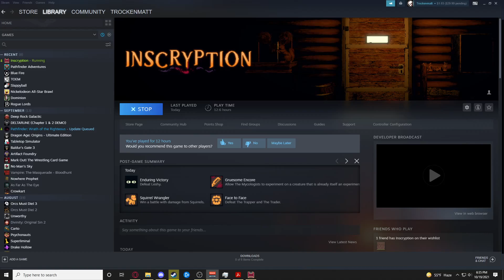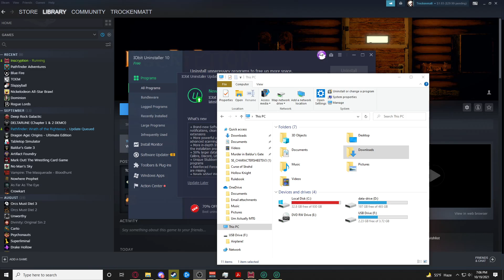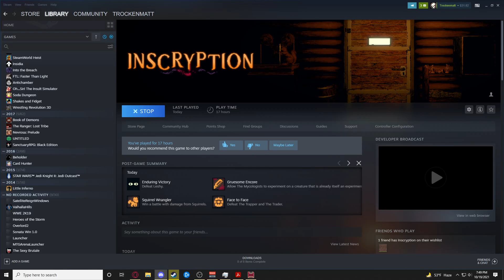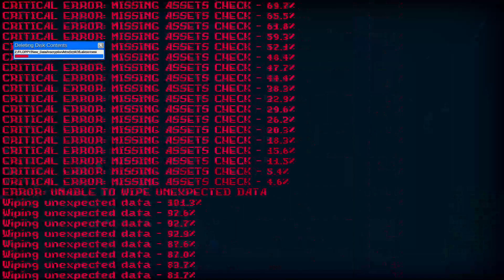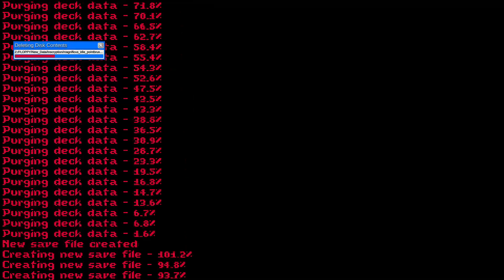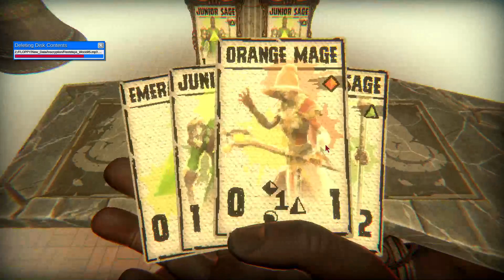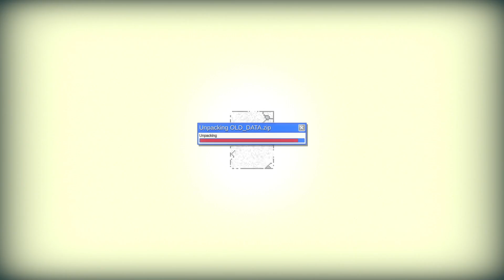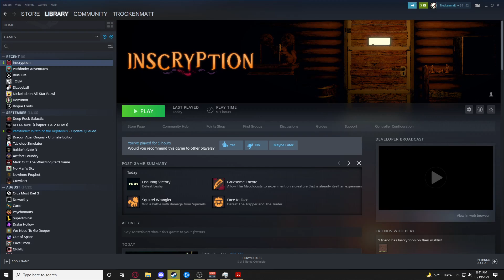Inscryption Blind Playthrough Part 2/2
And so it comes to a close. Tomorrow I'm gonna be streaming playthrough #2. Unless I forget.
EDIT: I forgot to even upload the video. Yeah that makes sense.